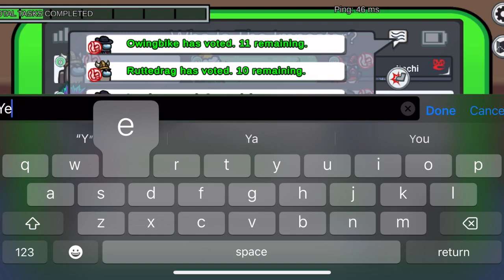Cyan calls a Meeting then leaves